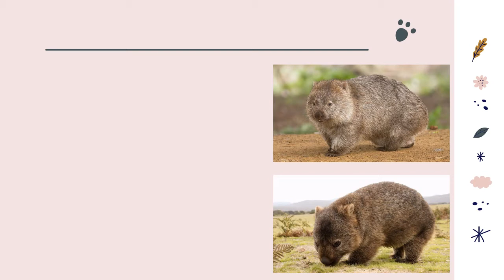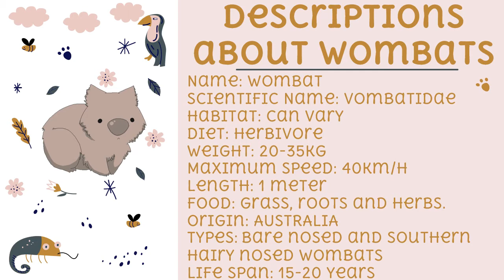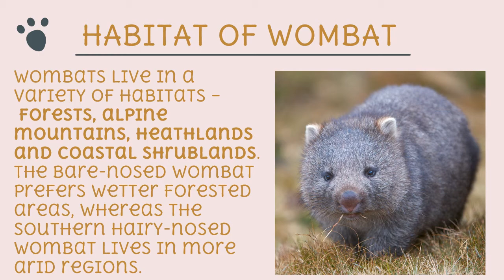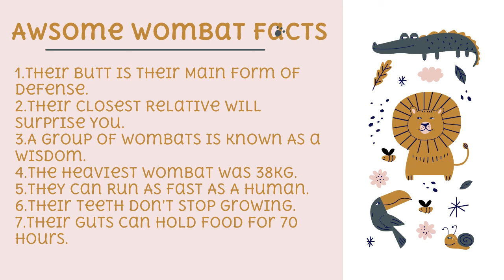Wombats Adaptation I Ameera